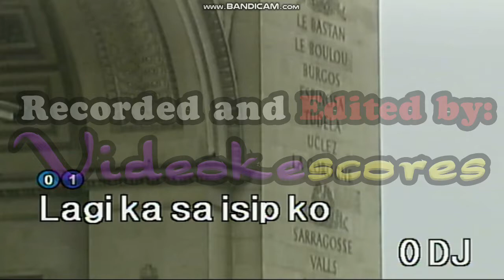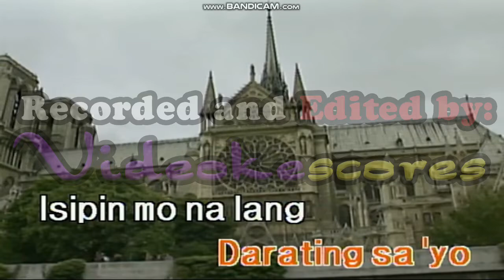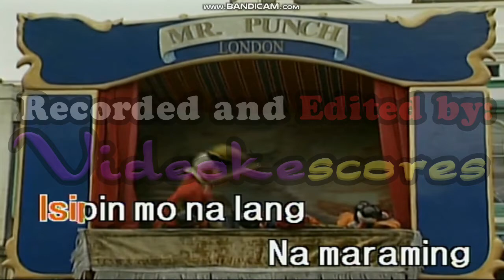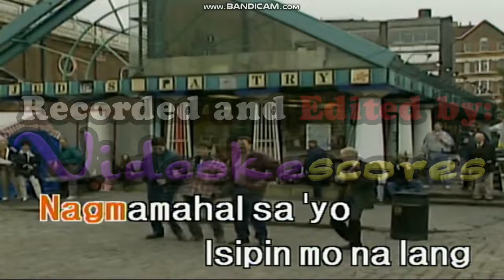April Boys - DJ Ng Aking Radyo (Karaoke/Lyrics/Instrumental)